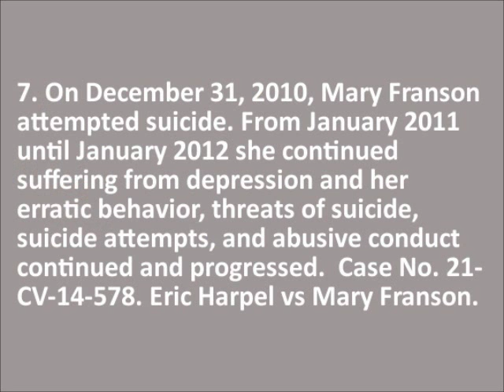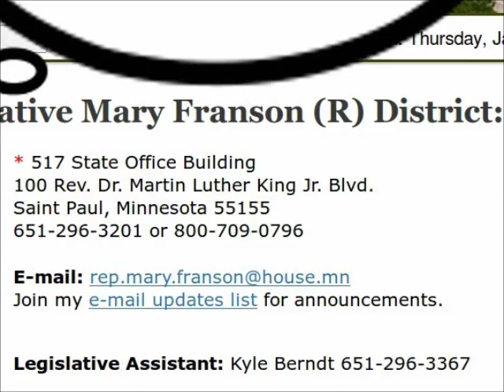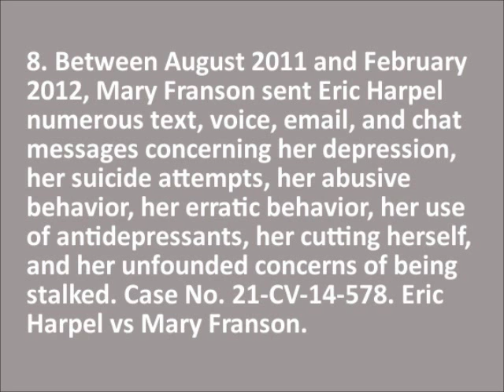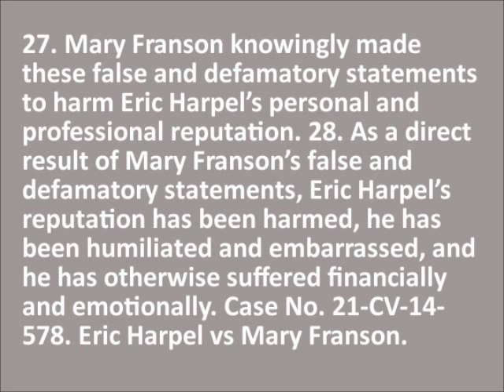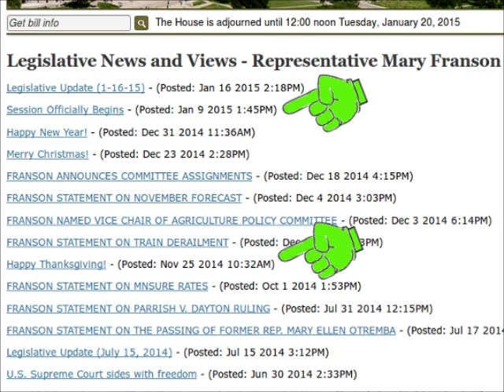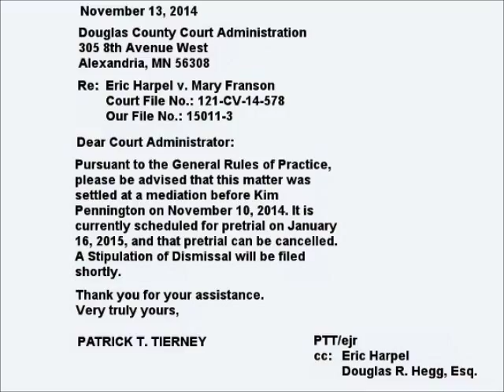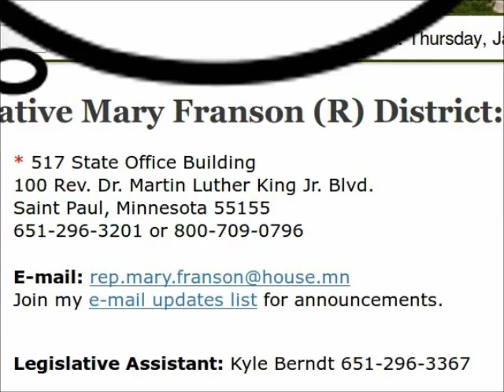Lion News: Representative Mary Franson Falsely Accuses Nemmers Of Borderline Harassment?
Lion News: Representative Mary Franson Falsely Accuses Nemmers Of  Boderline Harassment?
Lion News: Hoff Catches Senator Ingebrigtsen Willfully Breaking The Law - Part 2
Lion News: Judd Hoff Filing Criminal Report Against Senator Bill Ingebrigtsen - P1
Lion News: Alexandria City Attorney Harasses Accuser Of Senator Bill Ingebrigtsen - P2
Lion News: Judd Hoff Protests Senator Ingebrigtsen's Special Treatment By City Attorney 11-19-10
Lion News: Judd Hoff On Senator Bill Ingebrigtsen's Blame Game P2